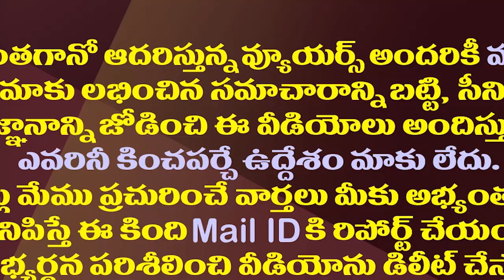టీడీపీ Vs వైసీపీ...రాజ్యసభలోనూ అదే రచ్చ| TDP vs YSRCP In RajyaSabha| Kanakamedala Vs VijayaSai Reddy